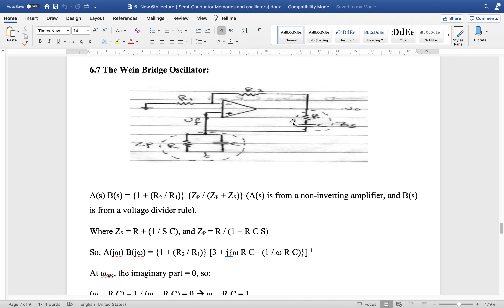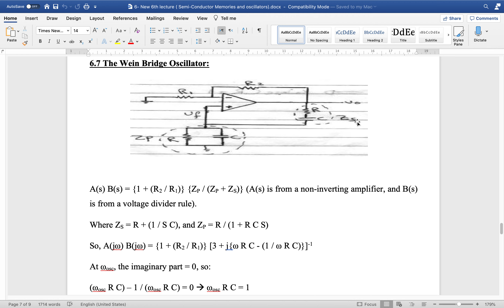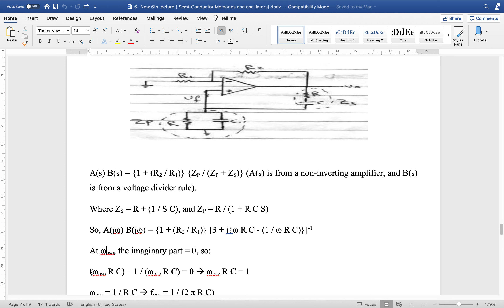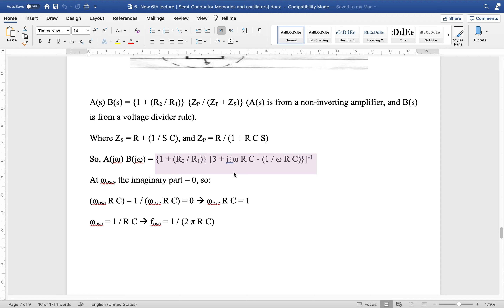Electronics 2 Lecture 6 Part 5